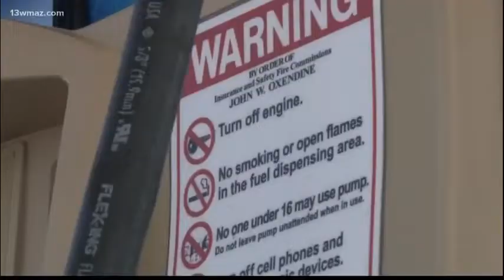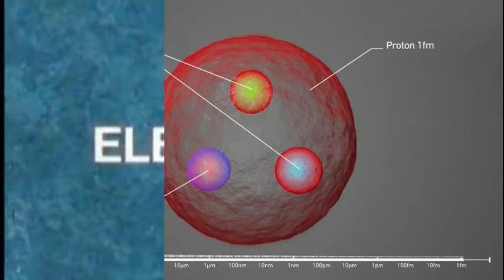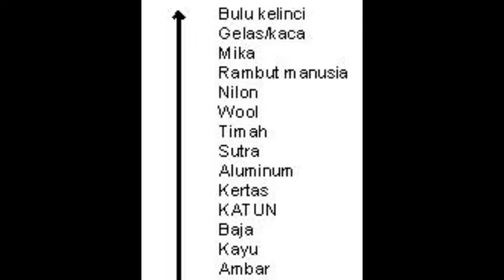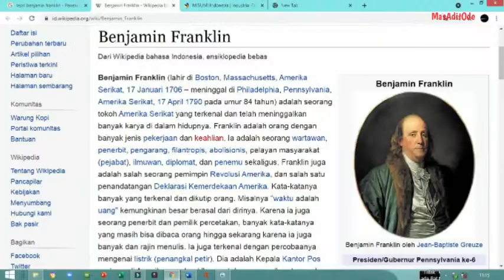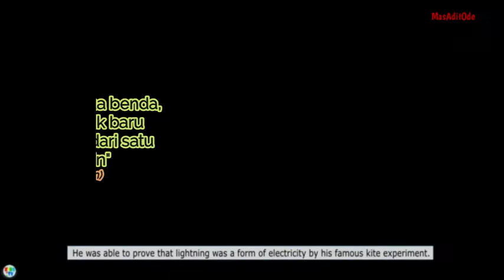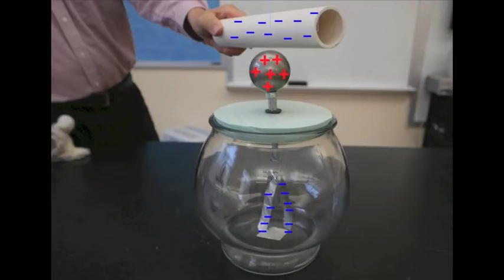IPA 9 : Konsep Listrik Statis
Materi Kelas 9 semester I Tentang Konsep listrik Statis